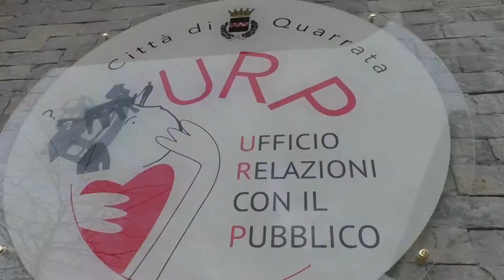Nuova sede per l'Urp di Quarrata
A Quarrata taglio del nastro per la nuova sede dell'Ufficio Relazioni con il Pubblico, spostato da via Corrado da Montemagno alla centralissima piazza Risorgimento. Con ambienti più accoglienti per chi ci lavora e chi ci si rivolge per ottenerne i servizi.